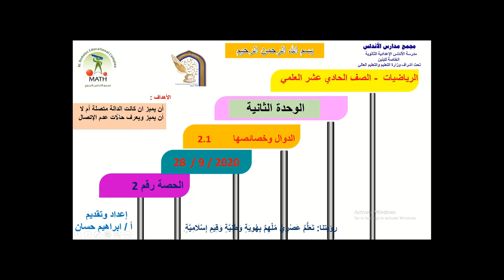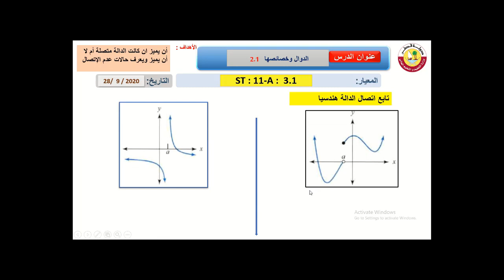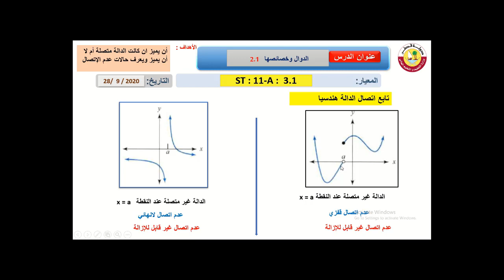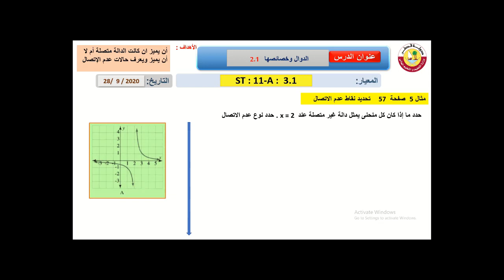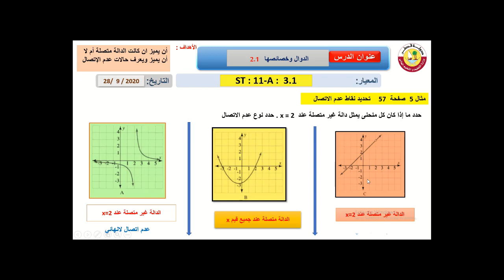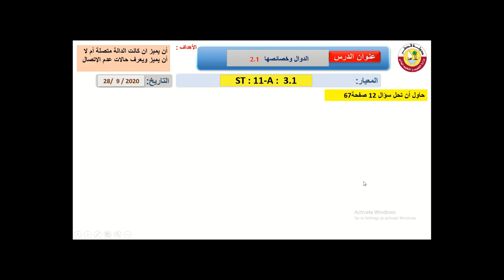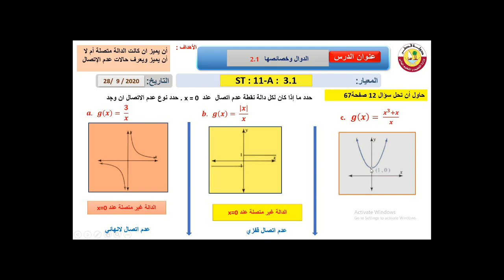الرياضيات 11 علمي الدرس 14 2 1